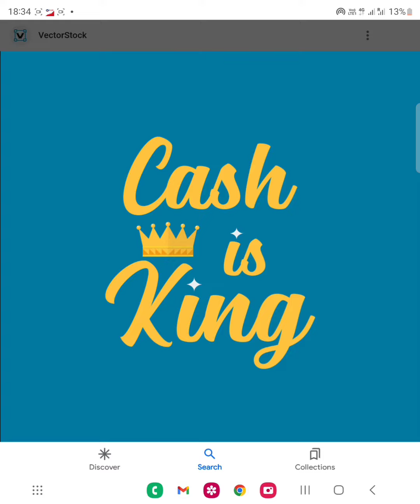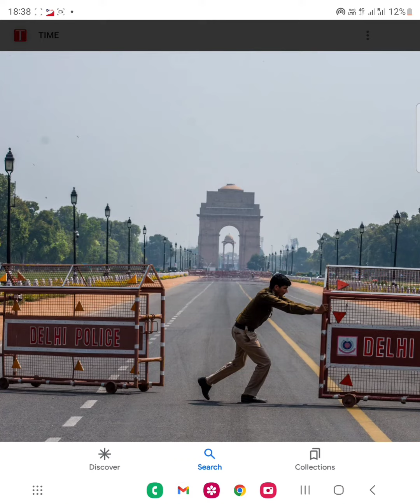everybody get their chance | cash is king